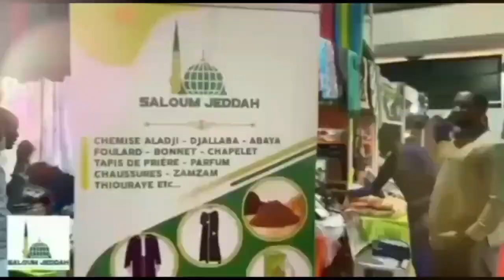Jotayu Fiqh: Quelles sont les obligations de l’ablution selon les 4 écoles ?